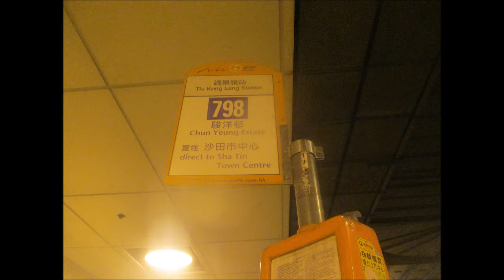NWFB 6127 UR4164@798 將軍澳隧道巴士轉乘站 － 大老山隧道收費廣場